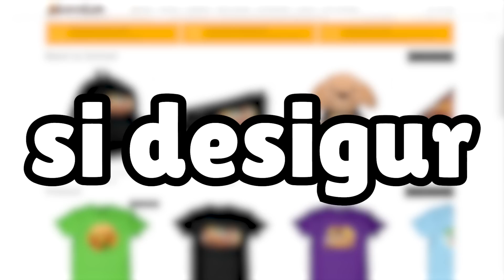Am Luat PRIMA MASINA pe Serverul Anei!